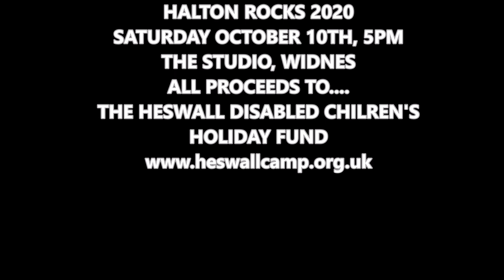Halton Rocks 2020 Line Up Reveal Interviews, Part 5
Here we reveal another of the acts that you can see at Halton Rocks 2020, which takes place at The Studio on Saturday October 10th at 5pm. All of the proceeds from Halton Rocks 2020 will benefit the Heswall Disabled Children's Holiday Fund